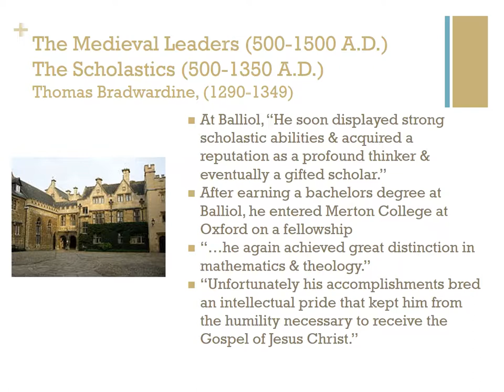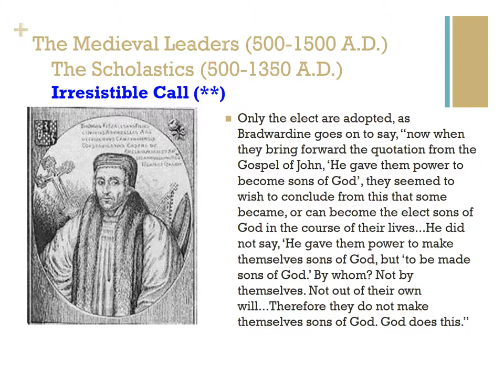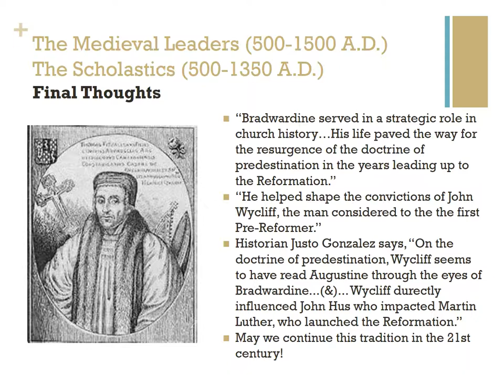Chapter 17 Bradwardine